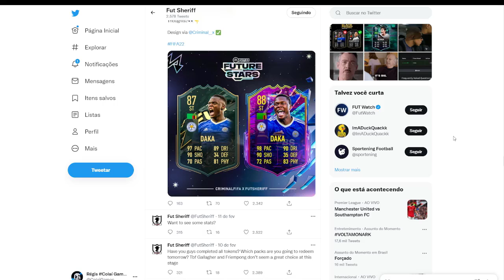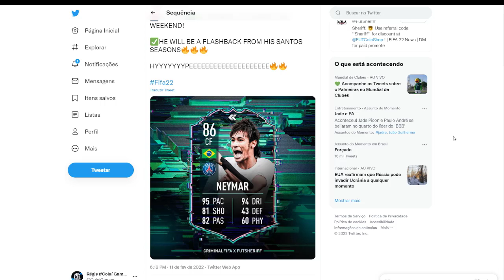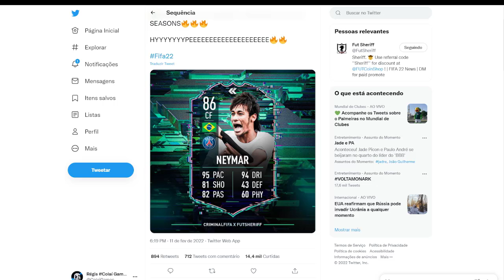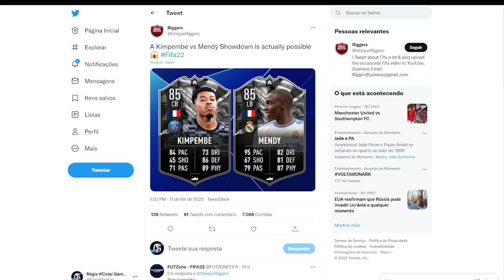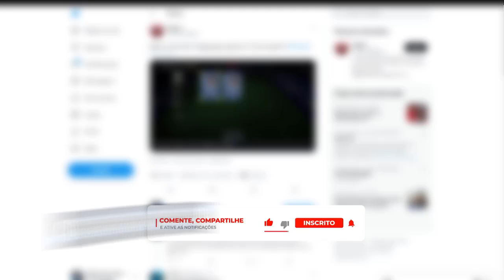❌NÃO FAÇA NENHUM DME! O MELHOR DME DO FIFA 22 VAI CHEGAR ESSA SEMANA: NEYMAR FLASHBACK!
NESTE VÍDEO VAMOS FALAR DO VAZAMENTO DO DME NEYMAR FLASHBACK E DME SHOWDOWN KIMPEMBE VERSUS FERLAND MENDY NO FIFA 22 ULTIMATE TEAM.

👉Economize 5% em moedas FUT, comprando com o código "colai"
👉Clique neste link para vender suas moedas FUT ou sua conta